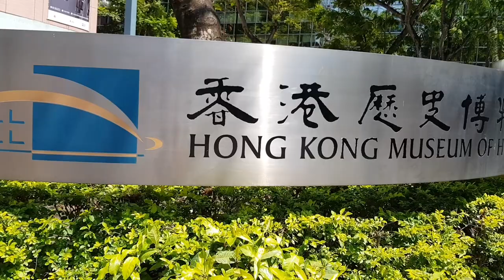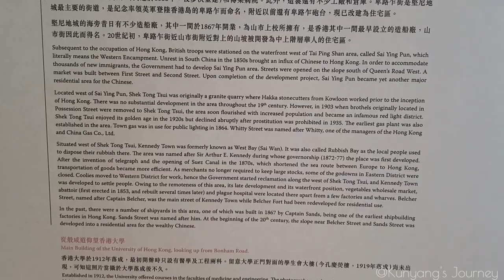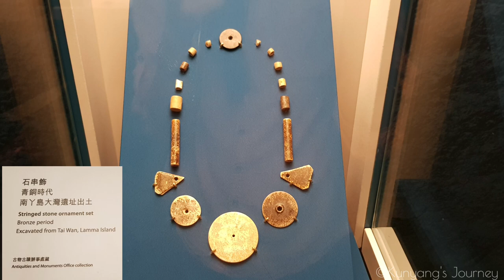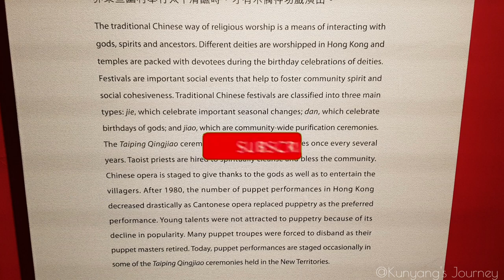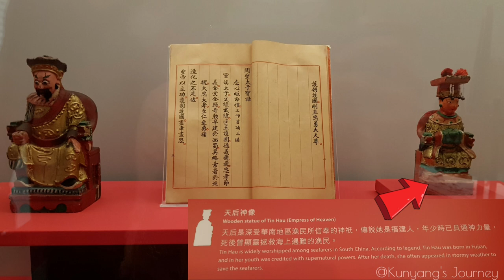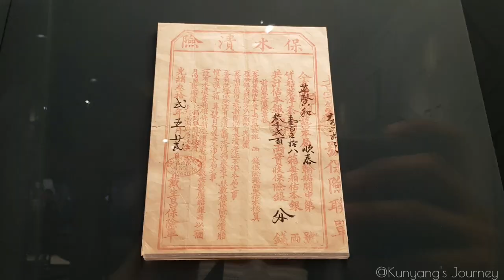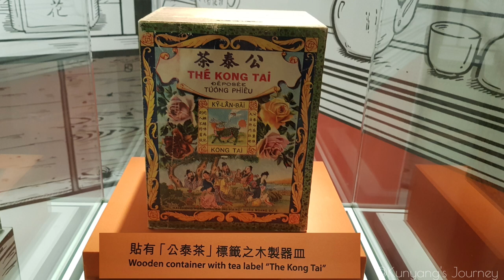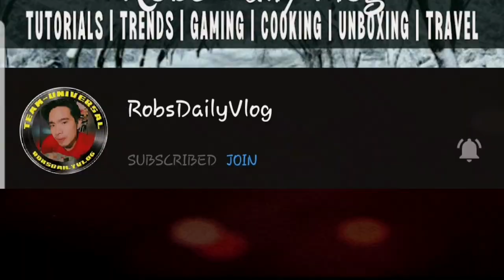Explore HONGKONG with me♡||HONGKONG MUSEUM OF HISTORY 🇭🇰||Part 1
The HongKong Museum of History is a museum that preserves HongKong's historical and  cultural heritage. It has a 6 galleries. In this video we will see the 1st up to 4th gallery.

This museum is located at 100 Chatman Road South, Tsim Sha Tsui, Kowloon, Hongkong

FREE ADMISSION:

Activities: sightseeing of historical remains, photography

*Strictly video not allowed, the place is so cold and quiet*